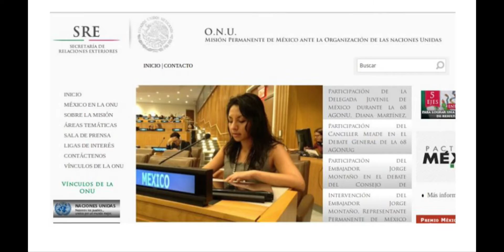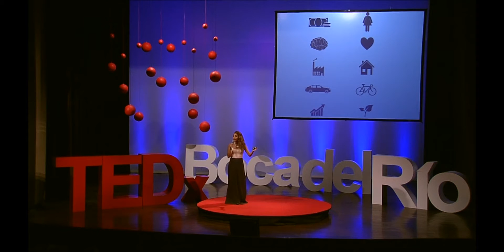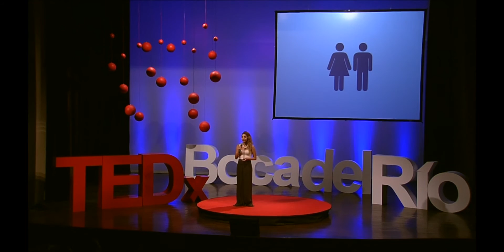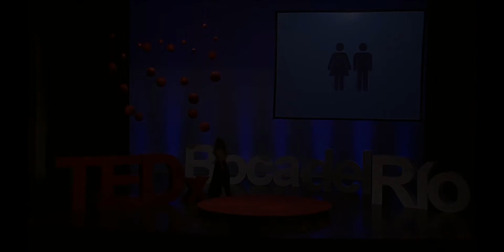Equidad de Género y Economia Sustentable | Diana Martínez | TEDxBocadelRio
Los ciudadanos del futuro tienen igualdad de derechos e ingresos equitativos

Egresada de la Universidad Veracruzana
Delegada Juvenil México, 68 Periodo de Sesiones de la Asamblea General de las Naciones Unidas (ONU)